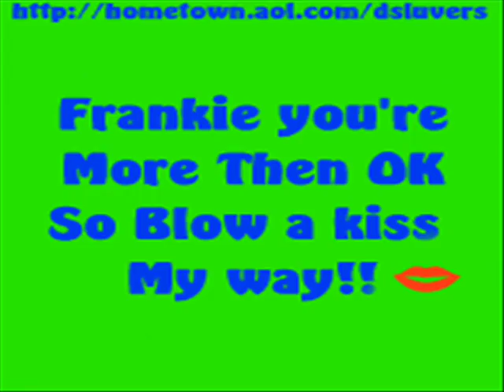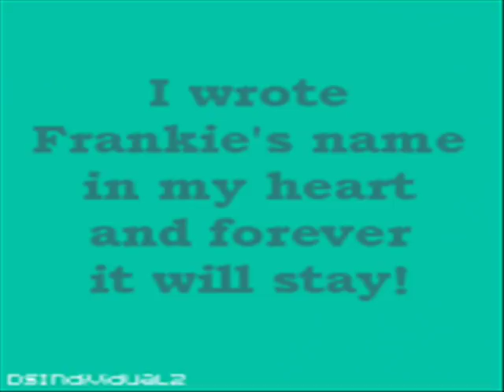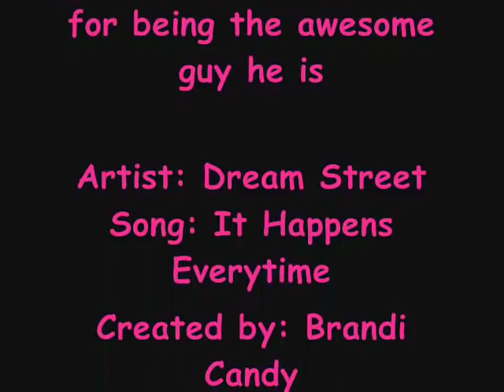Frankie Galasso the sweetest guy eva!!!!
This video is for the amazing singer Frankie Galasso. I know you all enjoyed my last vid and I hope you like this one just as much. Anyways I would like to say that the photos from Frankie's concert do not belong to me they belong to my friend Abbi and the pictures of him older are from his official music myspace. Well hope you like it!